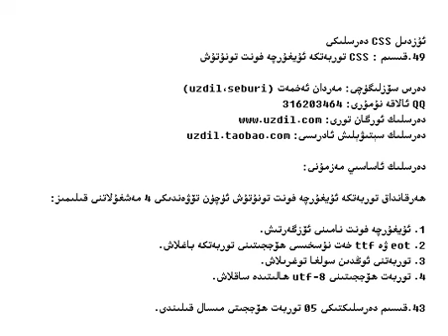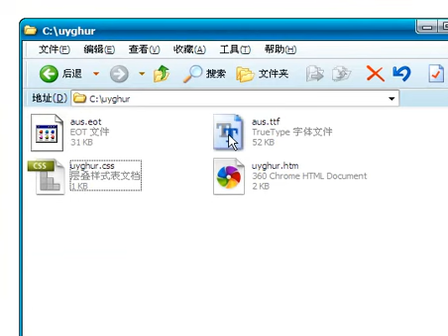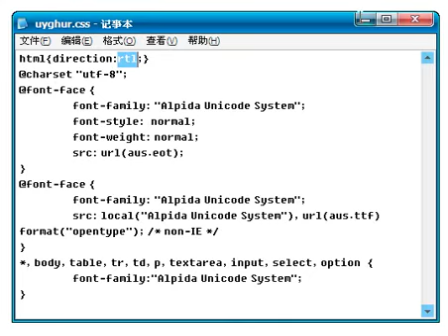49. توربەتكە ئۇيغۇرچە فونت تونۇتۇش دەرسلىكى - CSS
بۇ ۋىدىئودا سىز CSS ئۇقۇمىنى ئۆگىنىسىز.
In this video, you will be learning the concept of CSS.
 .ۋە شۇ قاتارلىق ھۆججەتلەرنىڭ شەكىل ئۇسلۇبىنى ئىپادىلەيدىغان كومپىيوتىر پروگىرامما بەلگە تىلى html, xml بولسا - CSS